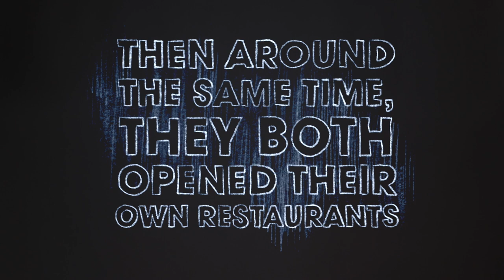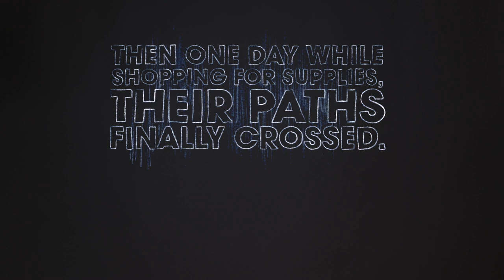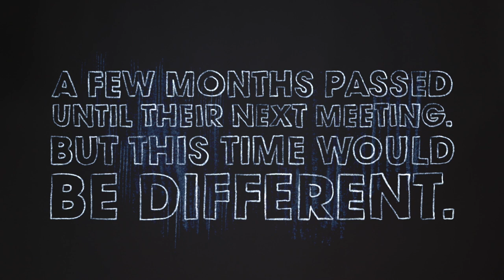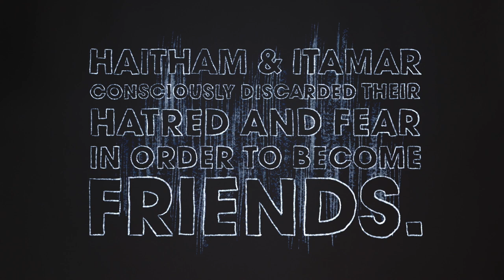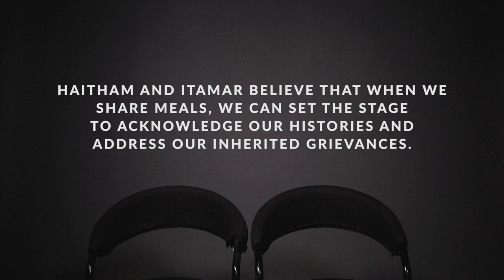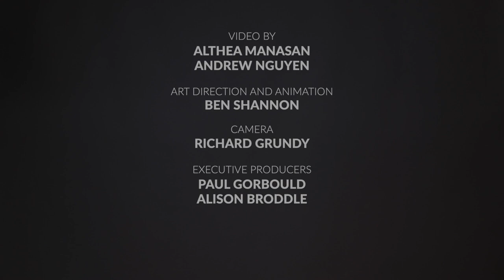After being taught to hate and fear each other, food brought us together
Haitham El Khatib is a Palestinian Mulism who grew up in a refugee camp in Lebanon. Itamar Shani is a Jew who grew up on an Israeli settlement.

Each of them was raised believing the other was an enemy.

But when they both moved to Vancouver and opened their own restaurants, it led to an life-changing encounter that would teach them to shed the fear and hatred they had been carrying.

After realizing there was more connecting them than separating them, they decided to work together and use their passion for food to help others break barriers.